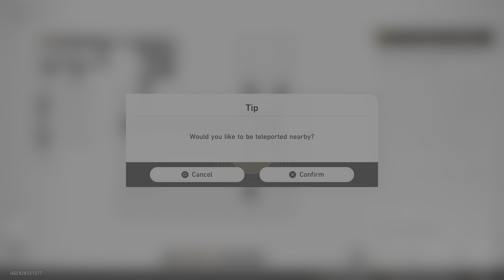Achievement: My Heart Lies With the Stars, The Rail Unt... | Honkai: Star Rail (PS5)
Source video: "Honkai: Star Rail (PS5) | EP. 4"

Achievements are in-game objectives that award the player with Stellar Jades once completed. The Achievement menu is accessed from the Phone menu, under the Achieved button. Some achievements are not visible until achieved. There are currently nine categories of achievements in Honkai: Star Rail. There are 9 Achievement Categories: There are 22 Achievements in the category I, Trailblazer: There are 18 Achievements in the category The Rail Unto the Stars: There are 122 Achievements in the categor